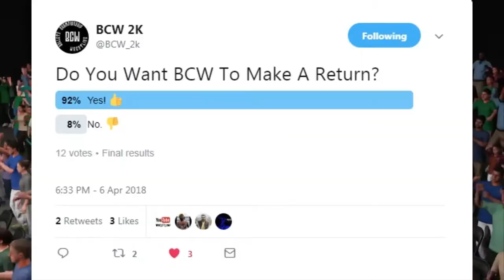YT 2K Wrestling April Friday the 13th show (Freddy Vs Jason) Ep 8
Youtube 2k Wrestling brings you the April Friday the 13th Show.
PsProduction Promo 3:36
Ashley Raymond Vs Roxanne 4:50
Daisy The Rodeo Queen Vs Mercedes 13:55
BCW 2K Promo 19:53
Freddy Krueger Vs Jason Voorhees 21:21
Max Lopez Vs Austin Aries ( Money Maker Title Match) 25:43

Watch to find out what happens and Please follow us on Twiiter @YT2KWrestling